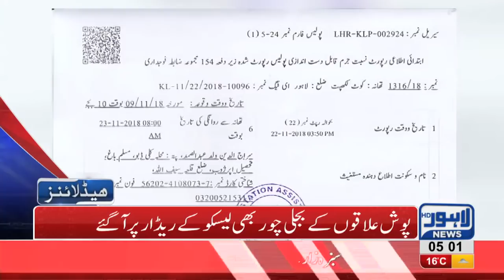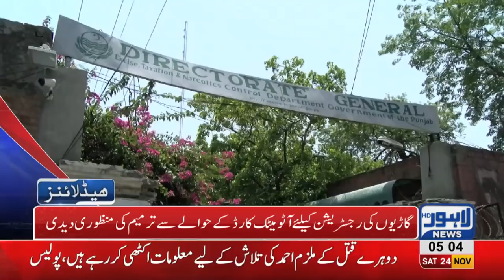05 AM Headlines Lahore News HD – 24th November 2018